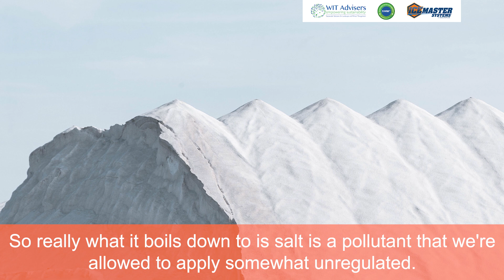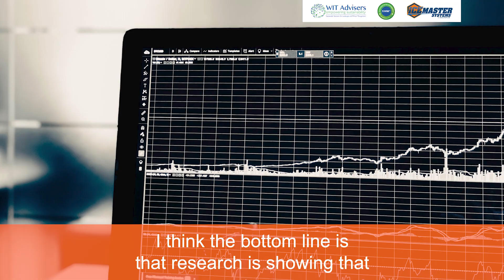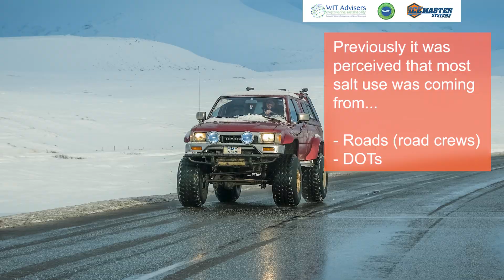What's Happening? The Environment Concern will get Bigger!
In this MASTER TRAINING (by Camion™) on liquid brine deicing with Phill Sexton with WIT Advisers you will learn the benefits of liquid brine for the environment.

So from an awareness standpoint, let's talk about why salt use is so important when we talk about the environment.

ENVIRONMENTAL BENEFITS OF LIQUID BRINE

So really what it boils down to is salt is a pollutant that we're allowed to apply somewhat unregulated.

The environmental protection agency does designate sodium chloride and other salts used in winter management as a pollutant. It also does allow us to use it. However as an industry we're not really an industry that measures, that's regulated by a standard application rate, and so therefore we're somewhat allowed to put it down freely, without being regulated.

Furthermore though, what's happened in the last at least decade now is there's been many consistent studies that have shown a dramatic rise in chloride contamination of fresh water.

Because that’s happening, it’s important for us as an industry to understand how we reduce our use without necessarily sacrificing safety or level of service.

So i think it's just important to keep in mind, that from an environmental perspective chloride contamination is on the rise and because of that rise of both accumulated pollution of fresh water and the rise of awareness of this, it's important for us as an industry to start to understand strategies of how we reduce our use.

I think the bottom line is that research is showing that (just to sort of dispel the argument about where this salt is really coming from) previously it was perceived that most salt use was coming from...
- Roads (road crews)
- DOTs

The research has now actually been very conclusive to say "Well, hold on a minute". Nowadays this pollution is actually coming from
- Private parking lots
- Private road systems

So that's where the target of opportunity, but also the target is on our back as an industry in order to start solving this.

So I think to try to answer the question "Why would this be a no-brainer?"

Changing the way we do things and incorporating liquids in to the process.

Think about the benefits in terms of...
- Environmental
- Economical

When you think about it from an environmental perspective, there's really just one major benefit which is

LESS SALT MEANS LESS POLLUTION, WHICH IS BETTER FOR THE ENVIRONMENT, BETTER FOR DRINKING WATER, BETTER FOR FRESH WATER RESOURCES IN GENERAL

If the environment's just not enough. I can understand that, so then let's move on to the economic benefits.

The deicing equipment (for snow and ice management) in this video is made by Camion™ and was featured at the SIMA SHOW in 2019 and in 2018 as well. It was also featured in a video by Stanley "Dirt Monkey" Genadek.